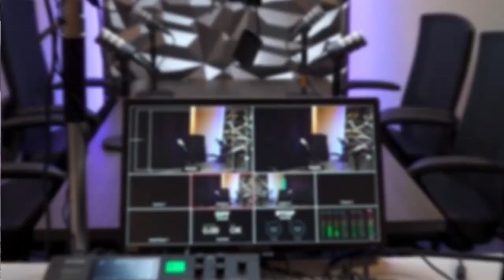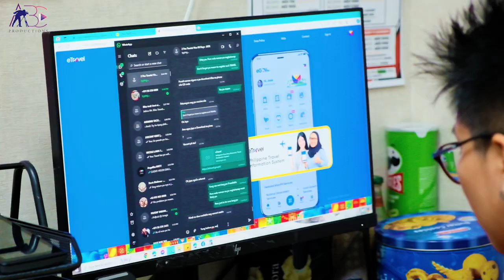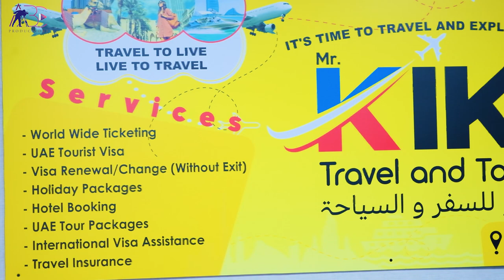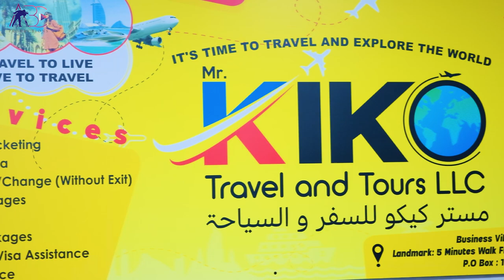KIKO travel and tours